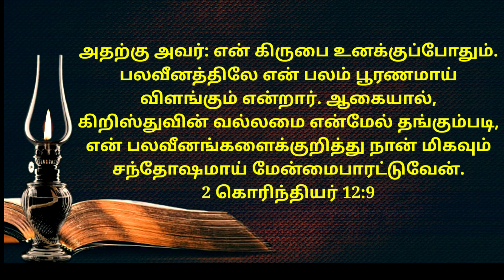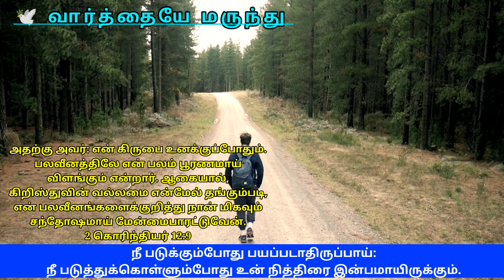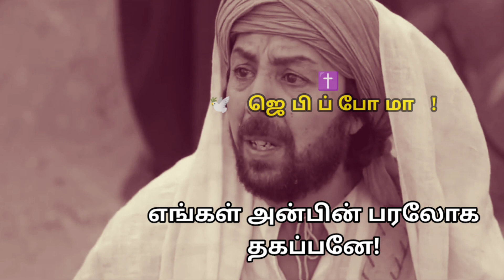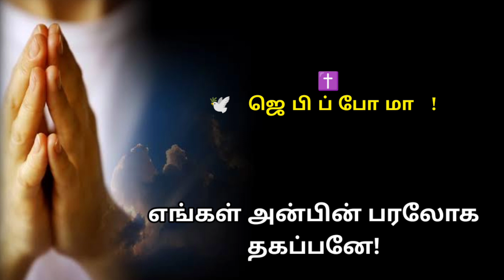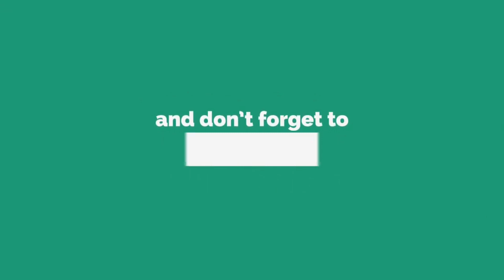Night Prayer | Daily Graceful Night Prayer | Today's Night Prayer | இரவுஜெபம் 26-02-2022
இரவு ஜெபம் | Daily Graceful Night Prayer | Daily Night Prayer | மாலை ஜெபம் 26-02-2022

Night Prayer | Daily Graceful Night Prayer| இரவு வசனம் | Daily Night prayer

மாற்கு 4:20

சங்கீதம் 107:20

எபிரேயர் 4:12

யோவான் 3:34

Support this Ministry & Offering:

CANARA BANK
MADURAI - 625014
TAMIL NADU
IFSC CODE: CNRB0003054
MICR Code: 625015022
Branch Code: 003054

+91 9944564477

EVANGELIST MICHAEL
PEACE OF HEAVEN MINISTRY
MADURAI

▬▬▬▬X▬▬▬▬▬▬▬▬▬X▬▬▬▬▬▬▬X▬▬▬▬▬▬▬X▬▬▬▬▬▬▬▬▬▬